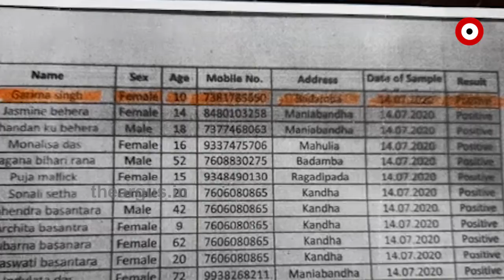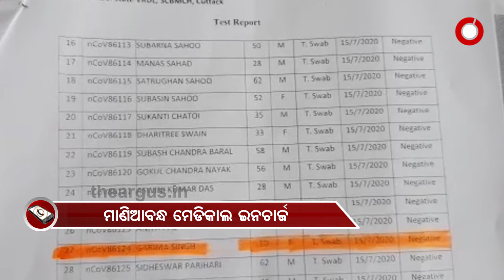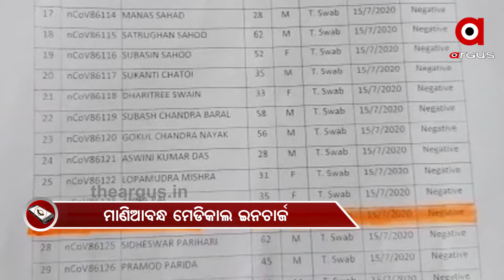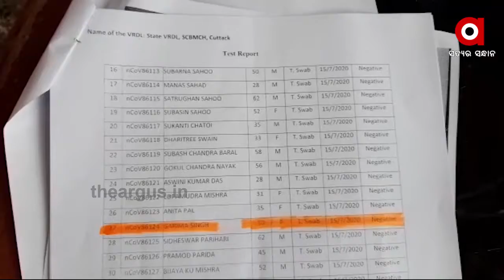ପଜିଟିଭ, ନେଗେଟିଭରେ ଧନ୍ଦି ହେଉଛି କୁନି ଝିଅ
ଏସସିବିରେ ନେଗେଟିଭ, ମାଣିଆବନ୍ଧରେ ପଜିଟିଭ । ପଜିଟିଭ୍ ହଁ, ନାହିଁ ଦ୍ୱନ୍ଦ୍ୱରେ 10 ବର୍ଷର ଝିଅ । ଭିନ୍ନ ଭିନ୍ନ ଟେଷ୍ଟିଂ ରିପୋର୍ଟକୁ ନେଇ ଏଭଳି ଅଭିଯୋଗ ଆସିଛି କଟକ ଜିଲ୍ଲା ବଡ଼ମ୍ବା ବ୍ଳକ ଅଞ୍ଚଳରୁ । କୋରୋନା ଆକ୍ରାନ୍ତଙ୍କର କଣ୍ଟାକ୍ଟ ଟ୍ରେସିଂରେ ଆସିବା ପରେ ବଡମ୍ବାର ଜଣେ ଝିଅ 14 ଜୁଲାଇରେ ସ୍ୱାବ ଦେଇଥିଲେ ।